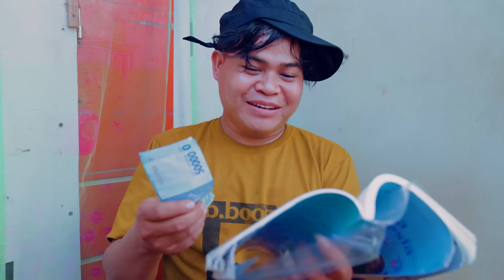Kisah Perjuangan Seorang Ayah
Halo gaes kali ini team fantasi official membuat drama yang berjudul "Kisah Perjuangan Seorang Ayah"